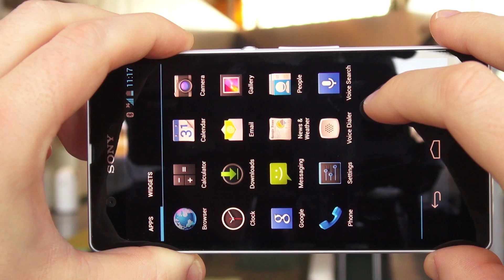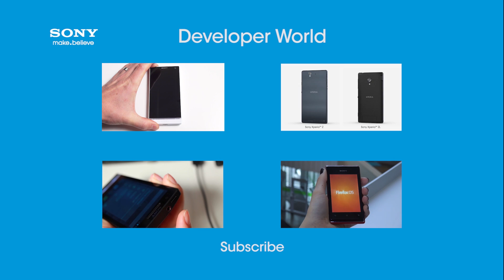AOSP for Xperia Z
Sony adds Xperia Z to the Android Open Source Project (AOSP) on GitHub. This video shows the latest status of the project.